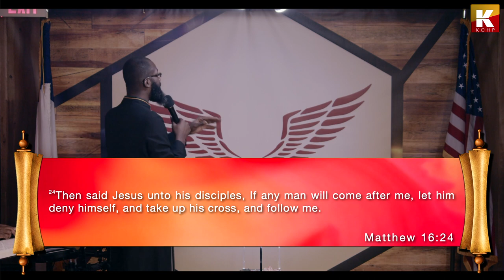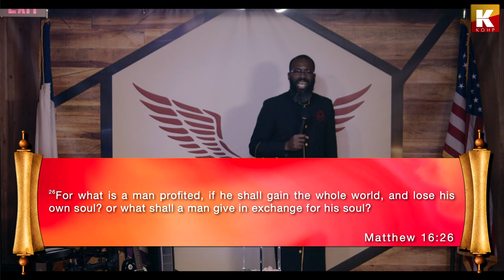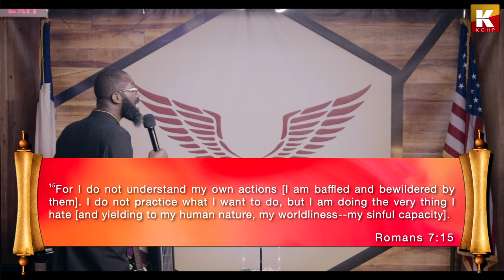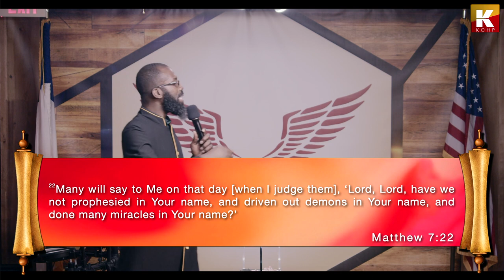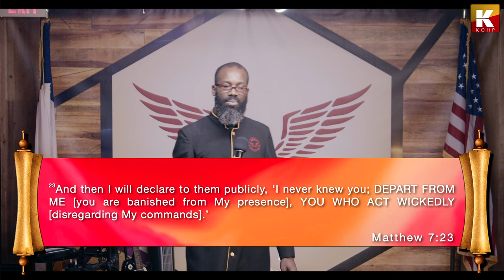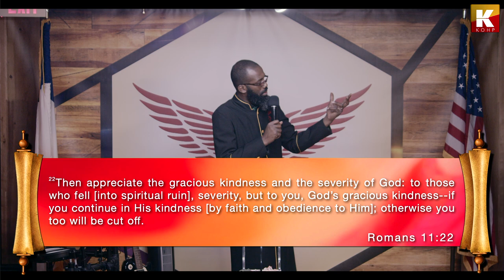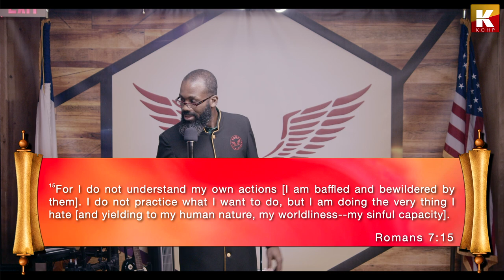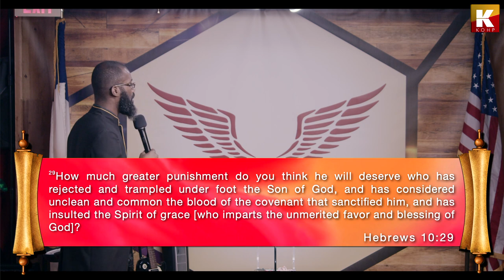TAKE UP YOUR CROSS AND FOLLOW JESUS - MATTHEW 16:24-26